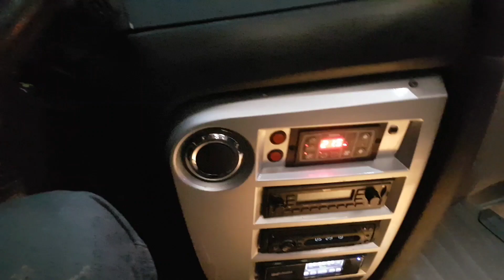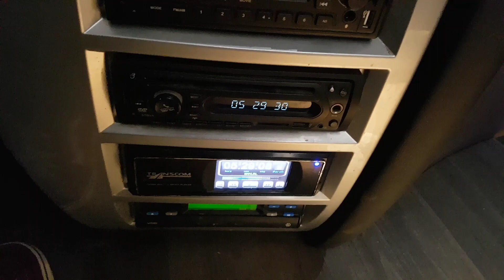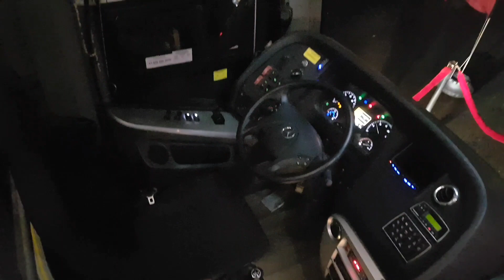Autobus Parhíkuni/exhibición Marcopolo G7 en Morelia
Qué tal ArmyFans, aquí les dejo la breve reseña de uno de los mejores líneas de michoacanas, 100% recomendadas para viajar.